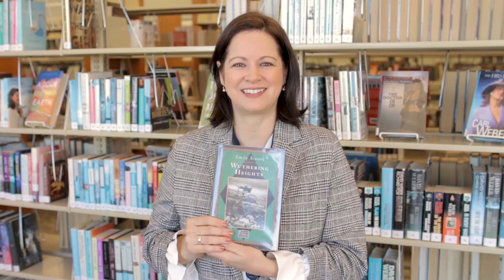Coffee and Classics: "Wuthering Heights" December 14th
December 14, 2023 - 7:00 PM - 8:00 PM
For ages 14+. Join us as we meet every other month to discuss great classic literature and enjoy a cup of coffee together! This month's selection is "Wuthering Heights" by Emily Brontë.